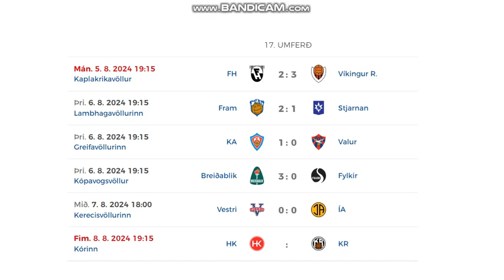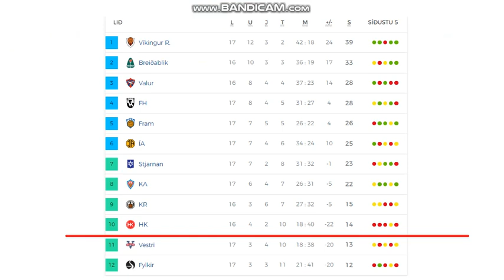Besta Deildin 2024 (17th round, men)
Here you can see not complete 17th round of Icelandic league.
5 games = 12 goals

Results:
FH Hafnarfjordur - Víkingur 2:3
Fram - Stjarnan 2:1
KA Akureyri - Valur 1:0
Breidablík - Fylkir 3:0
Vestri - ÍA Akranes 0:0
HK Kópavogur - KR Reykjavík - postponed